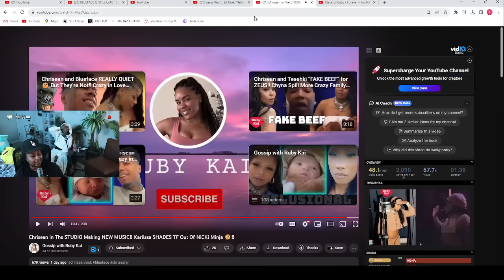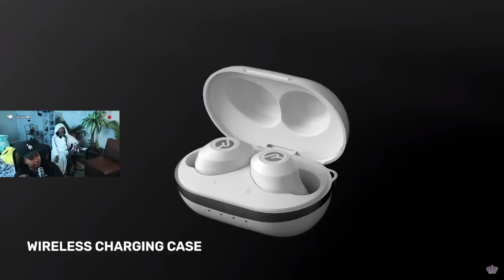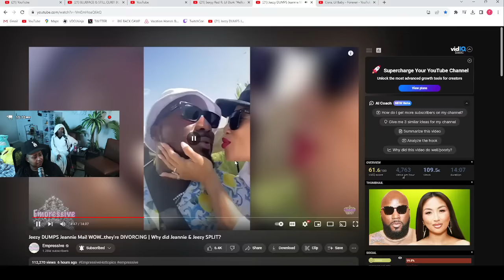Chrisean is back in the STUDIO 🥰 Jeezy filed for a DIVORCE from Jeannie Mai 😬😱